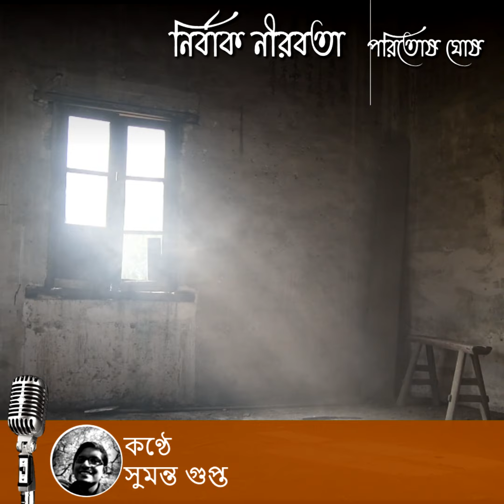নির্বাক নীরবতা - পরিতোষ ঘোষ আবৃত্তি সুমন্ত গুপ্ত Nirbak Nirobota By Sumanta Gupta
নির্বাক নীরবতা - পরিতোষ ঘোষ আবৃত্তি সুমন্ত গুপ্ত
Nirbak Nirobota By Sumanta Gupta

 সুমন্ত গুপ্ত জন্ম ১৯৮৪ সালে সিলেটে। বাবা সন্তোষ কুমার গুপ্ত , পেশায় আইনজীবি ছিলেন । মা মৃদুলা গুপ্ত অবসরপ্রাপ্ত সরকারী কর্মকর্তা , চাকরী করেছেন সোনালী ব্যাংকে । সুমন্তর শৈশব কৈশর কেটেছে সিলেট শহরে। ব্যবসা প্রশাসনে স্নাতক ও  স্নাতকত্তর সম্পন্ন করেছেন। সিলেটের এক বেসরকারি ব্যাংক এ কাজ করছেন ।  সুমন্ত সিলেটের সাংস্কৃতিক পরিমণ্ডলে যুক্ত ছোট বেলা থেকেই। জাতীয় দৈনিক পত্রিকাতে লিখছেন নিয়মিত ভাবে। বর্তমান সময়ে জনপ্রিয় ভ্রমণ লেখকের মধ্যে সুমন্ত গুপ্ত একজন। সময় পেলেই বের হয়ে পরেন নতুন কোন গন্তব্যের পানে।যুক্ত আছেন বাংলাদেশ বেতার, সিলেট কেন্দ্রে নিয়মিত অনুষ্ঠান ঘোষণা এবং আবৃত্তি শিল্পী হিসেবে। আবৃত্তি চর্চার সাথে জড়িত আছেন দীর্ঘদিন যাবত।  বাংলাদেশ আবৃত্তি সমন্বয় পরিষদের সদস্য সংগঠন শ্রুতি, সিলেটের প্রতিষ্ঠাতা সুমন্ত গুপ্ত। ছোট বেলার থেকেই মা’র অণুপ্রেরনায় বেড়ে ওঠা। প্রকাশিত বই -  স্বল্পদৈর্ঘ্য ভ্রমণ (ভ্রমণ কাহিনী- ২০১৭) , সাফল্যের গল্পগাথা – ২০১৮ , বঙ্গবন্ধু – ২০১৯,  নারীর ক্ষমতায়নে বঙ্গবন্ধু - ২০২১ , একজন বঙ্গবন্ধু-২০২১  । প্রকাশিত আবৃত্তি অ্যালবাম- ভালোবাসা বায়বীয় ।